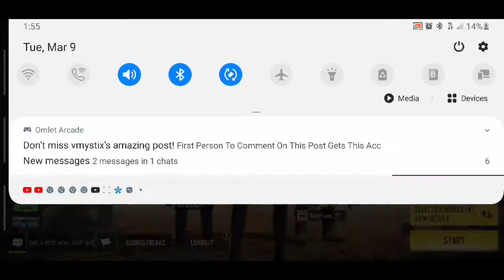HIGH LEGENDARY RANKED PLAY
OUTLAW MIGHT BE NEW GOAT